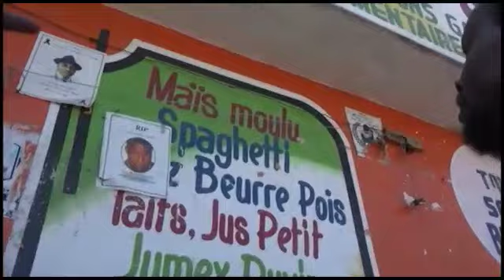En fin de semana violento policía haitiana cerca a Barbacue líder de las bandas criminales